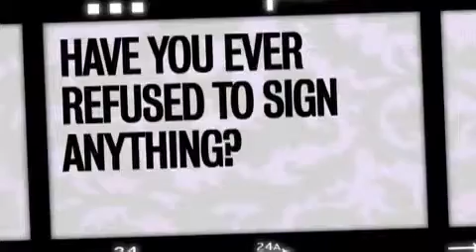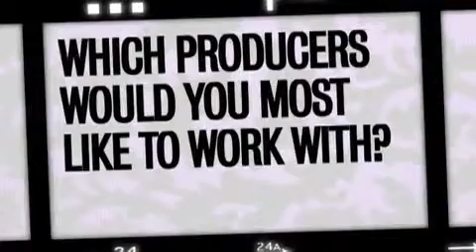FHM Meets Jordan And Peter No, Really